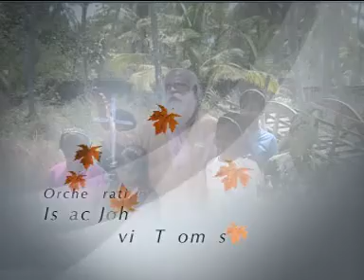Maraname Nin Koor Evvide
tamilchristianmovies,TAMILCHRISTIANTRENDING
tamilchristiannewmovies Tamil_Christian_Movies* Christian movies
* Christian Message
* Christian Songs
* Christian Testimony
* Bible Studies
* Kids Times
* Christian News
* Social Videos#tamilchristiannewmovies